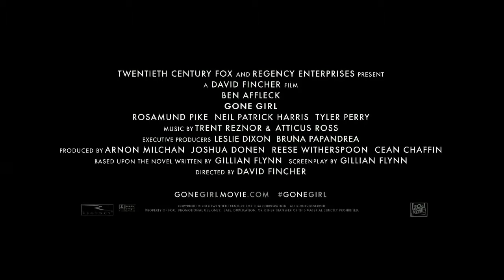Gone Girl - Official Trailer 2014